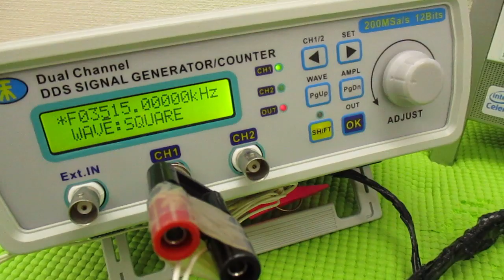メガヘルツの超音波発振制御技術 ultrasonic-labo